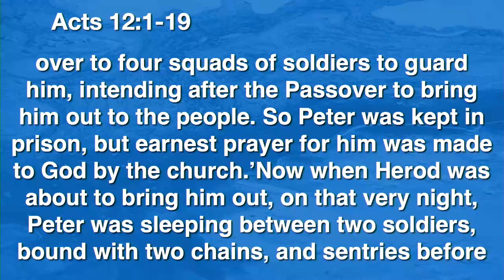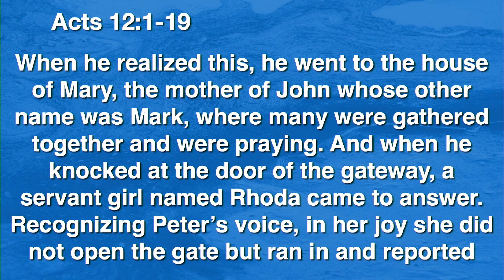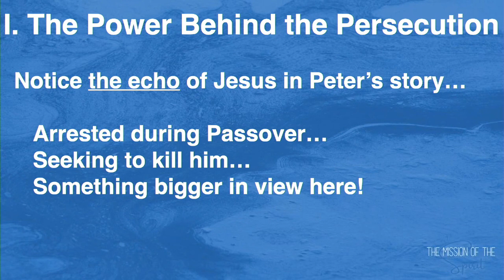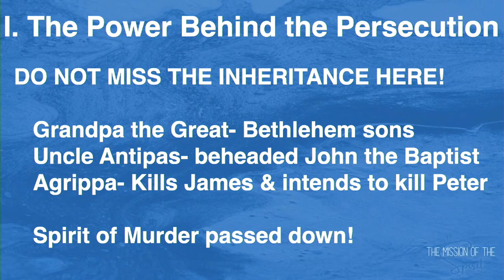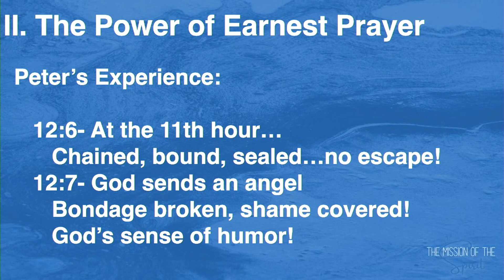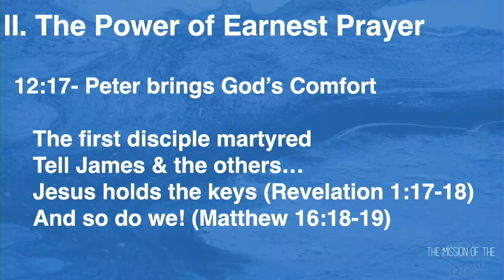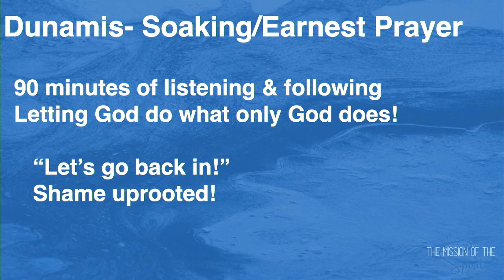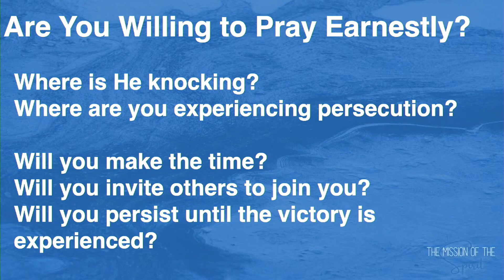All Souls Community Church | Sermon | Acts 12:1-19 | Earnest Prayer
Will Reinmuth, Senior Pastor
Acts 12:1-19
“Earnest Prayer”